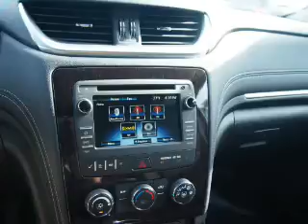2017 Chevrolet Traverse 17152 - Homewood IL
Year: 2017
Make: Chevrolet
Model: Traverse
Trim: LT
Engine: 3.6 liter 6 Cylindercylinder FWD
Transmission: 6-Speed Automatic
Color: Black
Mileage: 2
Address:
18033 Halsted St
Homewood, IL 60430
VIN:1GNKRGKD1HJ118711